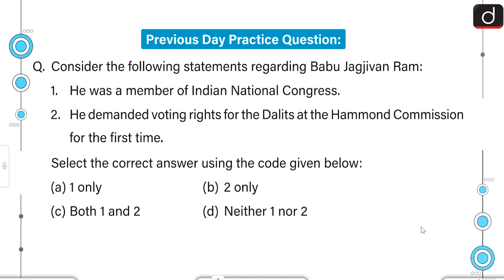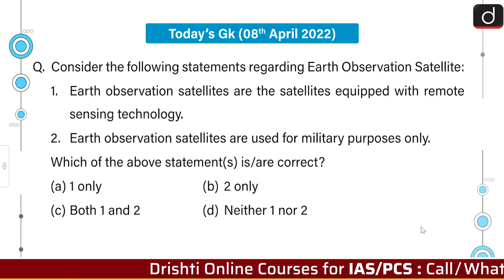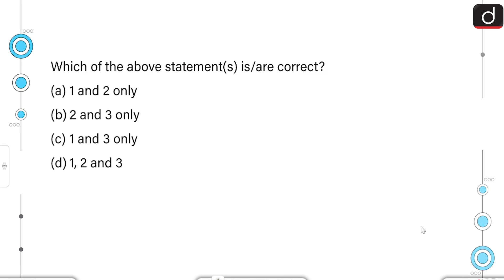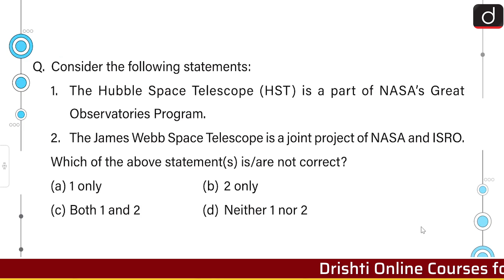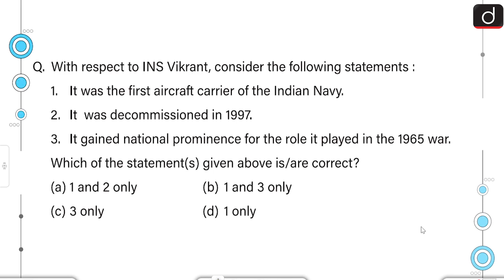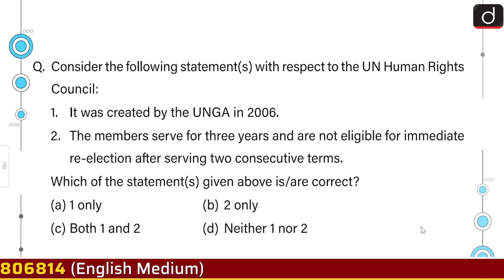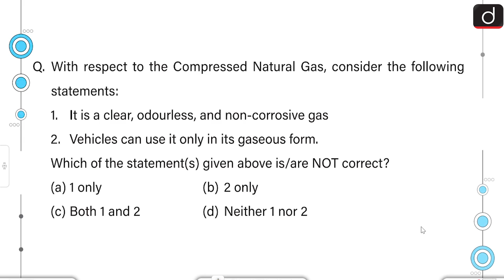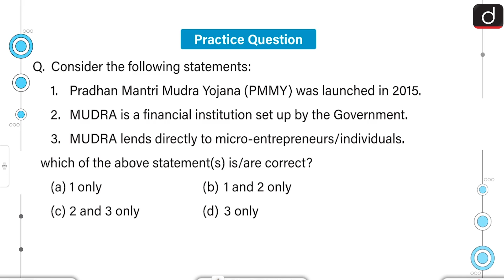Today’s GK – 08 April 2022 | Drishti IAS English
1.Earth Observation Satellite
2.District Ganga Committees (DGC)
3.Biogas
4.Hubble Space Telescope (HST)
5.Ganoderma lucidum
6.INS Vikrant
7.Unique Identification Authority of India (UIDAI)
8.UN Human Rights Council
9.Compressed Natural Gas
10.Land of Incorruptible People
11.Pradhan Mantri Mudra Yojana (PMMY)

To watch this video in English, Visit our Drishti IAS English YouTube channel

प्रिय पाठकों,

इसे आप अपने नजदीकी बुक शॉप से खरीद सकते हैं या फिर ऑनलाइन भी सकते हैं। आप निम्नलिखित लिंक्स पर क्लिक इस पुस्तक को मंगा सकते हैं :

2. अमेजॉन :